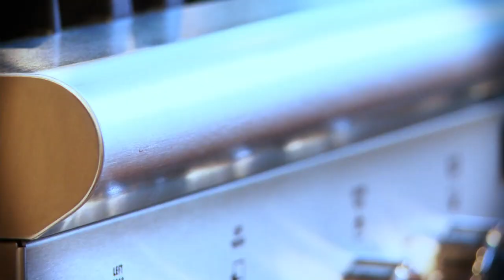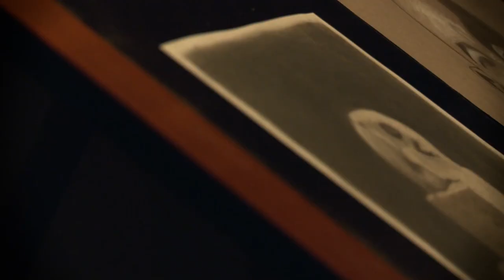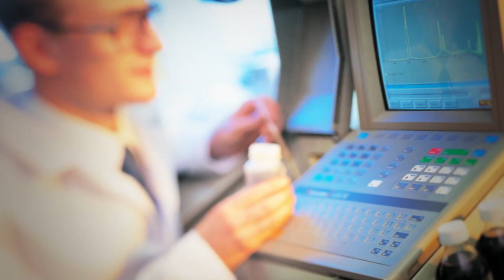Invensys Today & Tomorrow Female Version